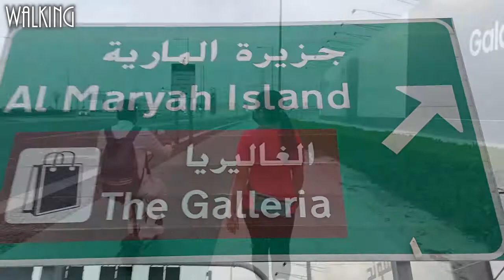Walking- Fishing-Shawarma with my Tweeties....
Nagpalipas oras lang ang mga Tweeties!!!